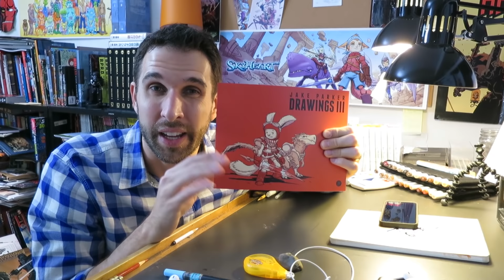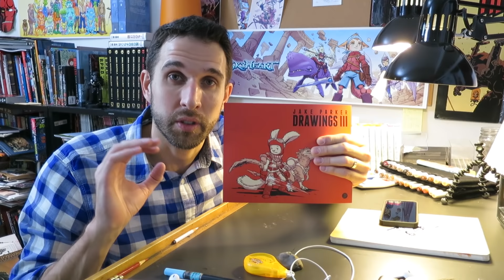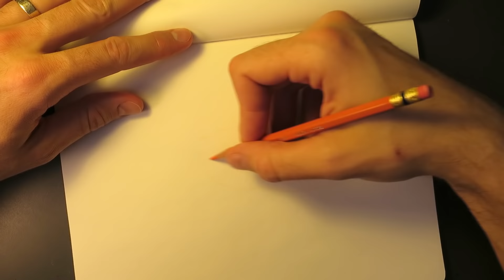Are You Talented Enough? e037